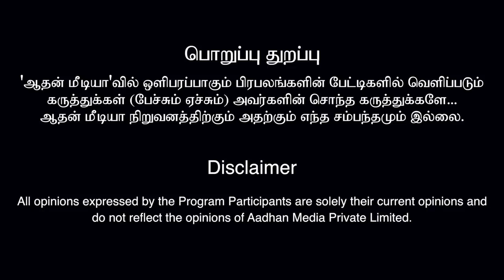ஸ்டாலின் நிற்கும் தொகுதியில் சீமான் போட்டியா? சாட்டை துரைமுருகன் | கொடி பறக்குது EP193 |Aadhan Tamil